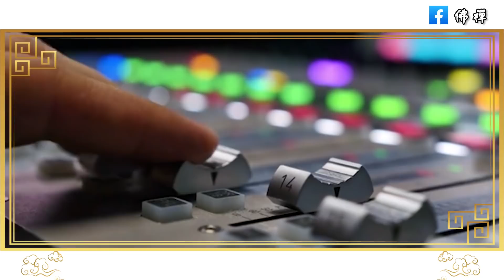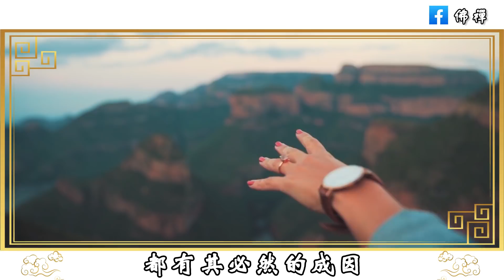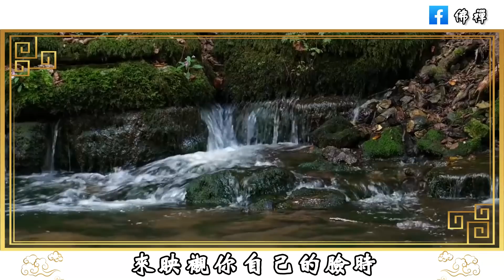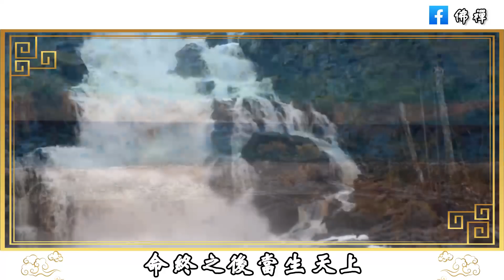佛禪：你的福報藏在哪裡？其實都藏在這三個地方，好好打理必能顯現